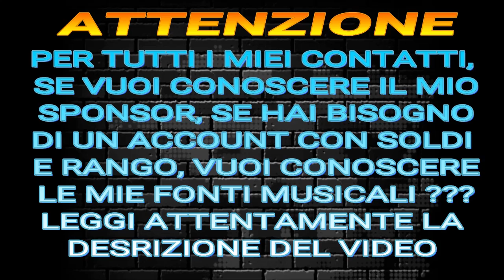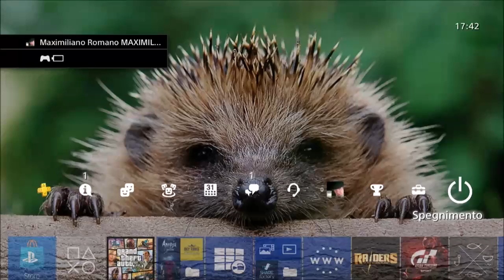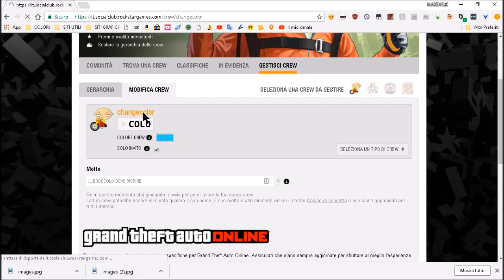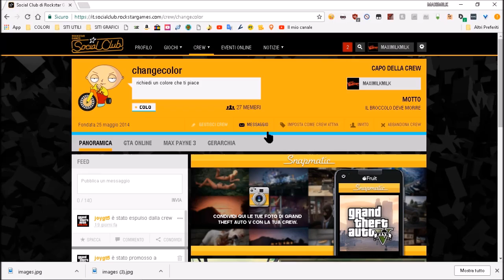GTA ON LINE 1.42 CAMBIARE COLORE CREW SENZA RIAVVIARE GTA